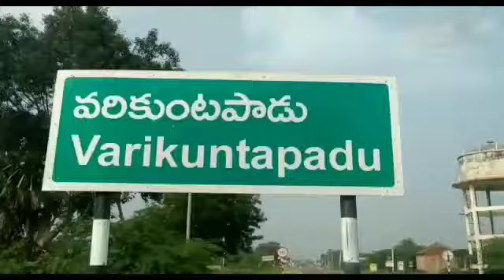AKRAMA MYNING POLICE RIDE# J J NEWS //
శ్రీపొట్టిశ్రీరాములు నెల్లూరు జిల్లా వరికుంటపాడు మండలం గువ్వా డి గ్రామ సమీపంలో అక్రమంగా తెల్లరాయి తీస్తున్నారని సమాచారం రావడంతో రెవెన్యూ అధికారులు అక్కడికి వెళ్లి అక్రమంగా తరలిస్తున్న ఒక పొక్లెయిన్ మరియు 2 ట్రాక్టర్లను పట్టుకొని పోలీసులకు అప్పజెప్పారు.

     వివరాలలోకి వెళితే వరికుంటపాడు మండలం లో తెల్లరాయి విరివిగా దొరుకుతూ ఉండడంతో తెల్లరాయి అక్రమ వ్యాపారం మూడు పువ్వులు ఆరు కాయలు గా ఉన్నది. ఈ వ్యాపారులు ఎక్కడపడితే అక్కడ అక్రమంగా తెల్లరాయి తీస్తున్న డంతో రాయ్ తీసిన తర్వాత పెద్ద పెద్ద గుంతలు ఏర్పడడంతో ఆ గుంతలలో పడి పశువులు చనిపోతున్నాయి అధికారులకు ఎన్నిసార్లు విన్నవించినా పట్టించుకోవడంలేదని గ్రామస్థులు వాపోతున్నారు.
ఈ క్రమంలో ఈరోజు గువ్వాడీ సమీపంలో అక్రమంగా తెల్లరాయి తవ్వకాలు జరుపుతున్నారని గ్రామస్తులు రెవెన్యూ అధికారులకు సమాచారం ఇవ్వడంతో వారు అక్కడికి వెళ్లి ట్రాక్టర్లను పట్టుకొని పోలీసులకు సమాచారం ఇవ్వడంతో పోలీసు వారు అక్కడకు వచ్చి ట్రాక్టర్లను పోలీస్ చేసిన తరలించేందుకు సిద్ధం అవడంతో అక్రమ వ్యాపారం చేస్తున్న వ్యక్తి ట్రాక్టర్ కు అడ్డంగా పడుకొని పోలీసు వారిని మా వాహనం తరలిస్తే ఆత్మహత్య చేసుకుంటామని బెదిరించాడు.
అనంతరం పోలీసు వారు అక్రమంగా వ్యాపారం చేస్తున్న వ్యక్తిని మరియు డ్రైవర్లను పోలీసు వాహనం ఎక్కించి స్టేషన్కు తరలించారు.
 రెండు ట్రాక్టర్లను procline ను సీజ్ చేసి కేసు నమోదు చేసుకుని దర్యాప్తు చేస్తున్నారు.

బైట్: ఉమా శంకర్ (సబ్ ఇన్స్పెక్టర్)